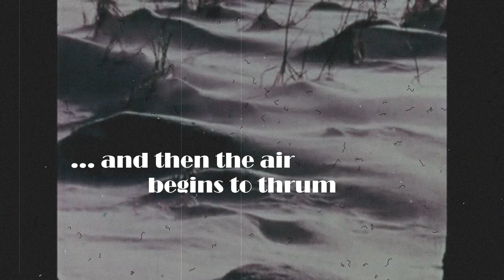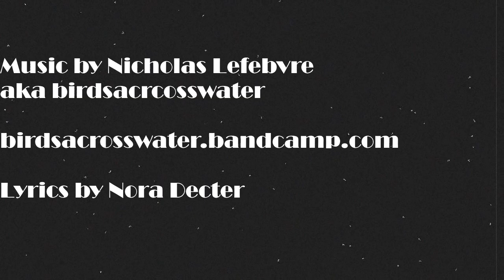One For Days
Words from "How Far We Go and How Fast", a novel by Nora Decter. Music from the EP that accompanies the book, titled "Shit Son" by the fictional band Proofs.